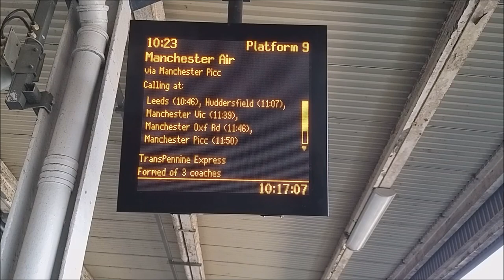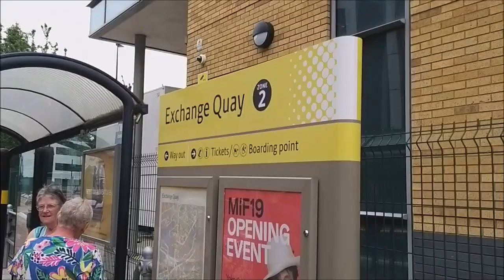RevPro Wrestling hosts Los Ingobernables de Japon in Manchester | A British Wrestling Away Day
A travelling fan's perspective of Revolution Pro Wrestling's 'Ungovernable 2019' event, held on 29 June 2019 at the O2 Victoria Warehouse in Manchester. This was RevPro's first ever Manchester show, starring the members of Los Ingobernables de Japon from New Japan Pro Wrestling. Including:

Train travel to Manchester

A look around Manchester city centre on a bright summer's day

A stop-off for food at Wright's fish & chip shop

Pre-show drinks at CASK, Knott Bar, HOME, The Gas Works, The Paramount and the Matchstick Man

Gabriel Kidd, Kenneth Halfpenny & Shaun Jackson vs. Brendan White, Clark Connors & Karl Fredericks

Hikuleo vs. Dan Magee

Seleziya Sparx vs. Gisele Shaw

Shingo Takagi vs. Michael Oku

RevPro Undisputed British Tag Team Title:
Aussie Open (Kyle Fletcher & Mark Davis)(c) vs. Josh Bodom & Sha Samuels vs. Team WhiteWolf (A-Kid & Carlos Romo) vs. Los Ingobernables de Japon (BUSHI & EVIL)

Tetsuya Naito vs. MK McKinnan